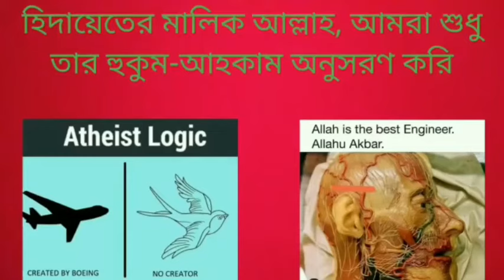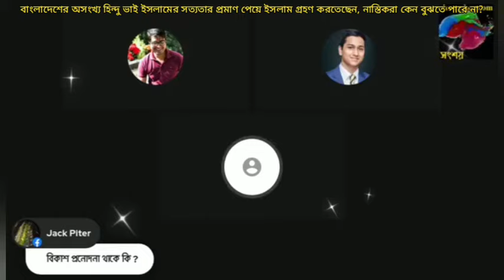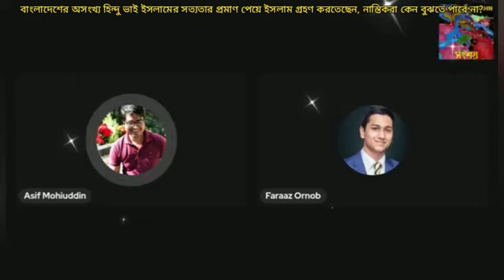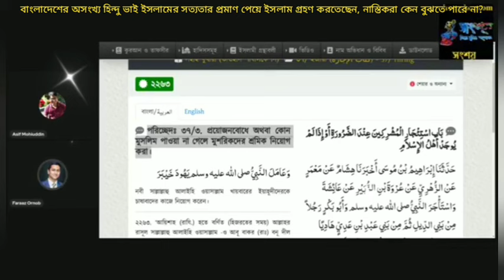বাংলাদেশের অসংখ্য হিন্দু ভাই ইসলামের সত্যতার প্রমাণ পেয়ে ইসলাম গ্রহণ করেছেন, নাস্তিকরা কেন বুঝে না?